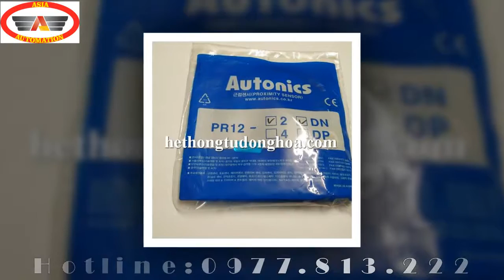Cảm biến tiệm cận Autonics PR12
Thông số kỹ thuật :
+ Khoảng cách cảm biến : 2 mm (  sai số 15%)
+ Đối tượng : Kim loại màu.
+ Tần số : 1.5 kHz
+ Điện áp hoạt động: 12- 24VDC
+ Số dây : 3
+ Ngõ ra : NPN collector load built-in
+ Hiển thị tín hiệu: Led đỏ.
+  Chế độ hoạt động : thường mở ( NO)